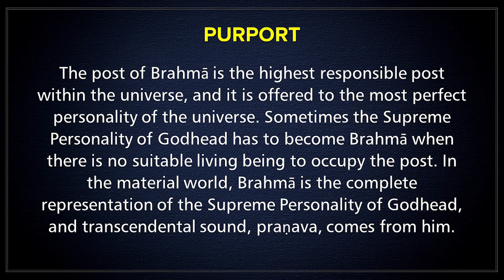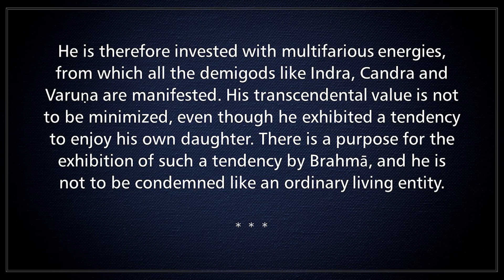Serving Lord Obediently | SB 3.12.48 | HG Amitasana Das | Hare Krishna Jaipur Live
JOIN us Daily for
- Mangala Aarti at 4:30 AM
- Hare Krishna Mantra Japa at 5:15AM
- Sringara Aarti at 7:30 AM